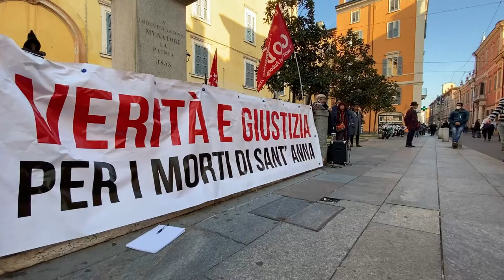DIRITTI E LEGALITA' - L'ODISSEA DI UNA MADRE: "DUE ANNI PER RIVEDERE MIO FIGLIO"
La testimonianza della signora Anna Maria, madre di uno dei firmatari dell'esposto relativo ai fatti avvenuti l'8 marzo 2020 presso il carcere modenese di Sant'Anna. Servizio di Marco Amendola, 2021